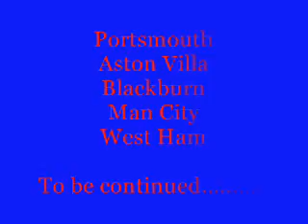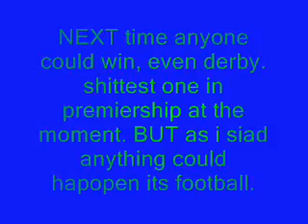premiership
hus gonnna win it.